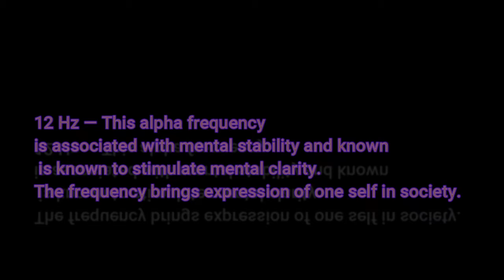Mental Clarity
Left ear — 108 Hz associated with Total knowing

Right ear — 120 Hz helps with fatigue and is used to treat sinus infections and head colds frequency

12 Hz — This alpha frequency is associated with mental stability and known is known to stimulate mental clarity.  The frequency brings expression of one self in society.